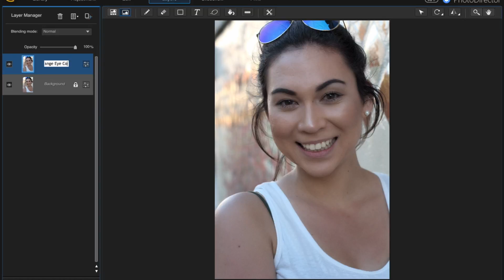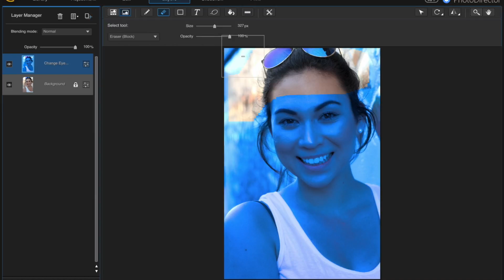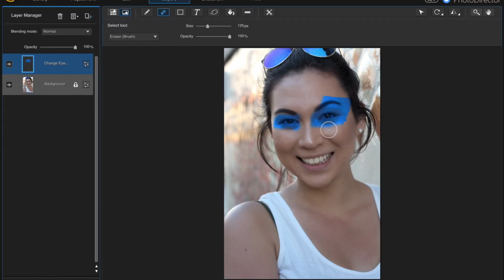Use Layers to Change Eye Color! Easy method using Layers!!!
PhotoDirector
How to Change Eye Color Using Layers CyberLink PhotoDirector 8